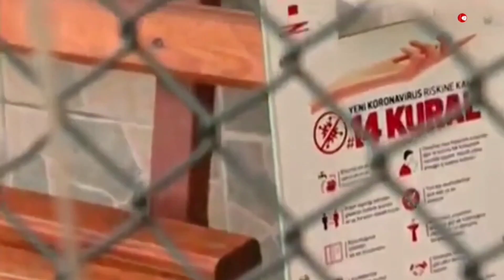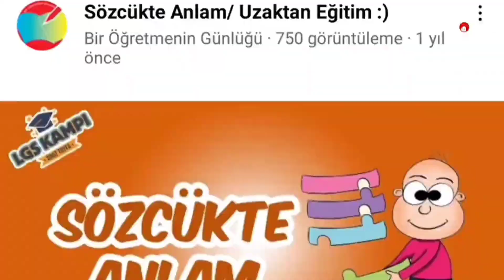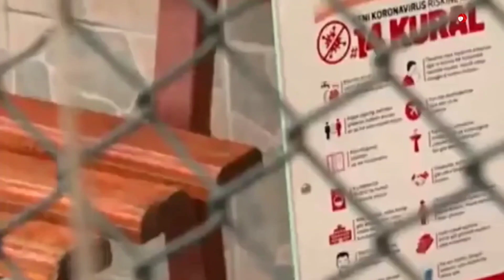1 Temmuz Genelgesi Yayınlandı. İşte, Madde madde normalleşme kararları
İçişleri Bakanlığı, sokağa çıkma ve şehirlerarası seyahat kısıtlamalarının sona ereceği 1 Temmuz'da başlayacak kademeli normalleşmenin üçüncü etabına ilişkin genelge yayımladı.

İçişleri Bakanlığı, yeni normalleşmeye ilişkin genelgeyi yayımladı. Buna göre, faaliyetlerine ara veren tüm iş yerleri ile sinemalar 1 Temmuz'dan itibaren tekrar açılacak. Nikah/düğün merasimlerinde, kapalı yerler için uygulanan Covid-19 önlemleri dışında, katılımcı sınırlamasına gidilmeyecek, yiyecek içecek ikramı yapılabilecek. Konser ve festivallerde kişi başına açık alanda 4, kapalı alanda 6 metrekare asgari alan gerekecek.
Genelgenin ayrıntıları şöyle:

Genelgeye göre, Covid-19 tedbirleri kapsamında faaliyetlerine ara veren tüm iş yerleri ile sinemalar 1 Temmuz'dan itibaren tekrar açılacak.

Tüm iş yerleri 1 Temmuz'dan itibaren, ruhsatlarındaki faaliyet konusuna göre belirlenmiş açılış-kapanış saatleri arasında hizmet verebilecek.

Yeme-içme yerlerinin açık/kapalı alanlarında aynı anda bulunabilecek kişi sayısı 1 Temmuz'dan itibaren kısıtlanmayacak.

Covid-19'la mücadele kapsamında, temizlik, maske ve mesafe kurallarına uymak kaydıyla, konaklama tesislerindeki kısıtlama ve tedbirlere 1 Temmuz itibarıyla son verilecek.

Nikah/düğün merasimlerinde, kapalı yerler için uygulanan Covid-19 önlemleri dışında, katılımcı sınırlamasına gidilmeyecek, yiyecek içecek ikramı yapılabilecek.

Konser, festival, gençlik kampı gibi etkinliklere, belirlenen esaslara uyulması kaydıyla 1 Temmuz'dan itibaren izin verilecek.
Kahvehane, kıraathane gibi iş yerlerinde oyun oynatılmasına dair kısıtlamalar 1 Temmuz'dan itibaren sona erecek.

Park, bahçe, kamp, piknik/mesire alanı gibi yerlerde Covid-19'la mücadele kapsamında uygulanan kısıtlamalar 1 Temmuz'dan itibaren kaldırılacak.

Faaliyet konusu "nargile salonu/kafesi" olan iş yerlerinin faaliyetlerine verilen ara yeni karar alınıncaya kadar devam edecek, hiçbir iş yerinde nargile servisi yapılamayacak.

Bangladeş, Brezilya, G.Afrika, Hindistan, Nepal ve Sri Lanka'dan gelenler ile son 14 günde bu ülkelerde bulunanlara yönelik zorunlu karantina uygulamasına 1 Temmuz'da son verilecek.
Afganistan ve Pakistan'dan Türkiye'ye gelen ya da son 14 günde bu ülkelerde bulunanlara yönelik zorunlu karantina süresi 1 Temmuz'dan itibaren 10 güne düşürülecek.

Bazı tedbirlerin 1 Temmuz Perşembe gününden itibaren hayata geçirilmesi gerektiğinin değerlendirildiği genelgede, şu ifadelere yer verildi:

"1 Haziran 2021 tarih ve 8878 sayılı genelgemizde belirtilen esaslar çerçevesinde halihazırda uygulanan sokağa çıkma kısıtlamaları (hafta içi ve hafta sonu dahil) 1 Temmuz Perşembe günü saat 05.00'e kadar sürdürülecektir. 1 Temmuz Perşembe günü saat 05.00'ten itibaren ise hafta içi hafta sonu ayrımı olmaksızın sokağa çıkmayla buna bağlı olarak uygulanan şehirlerarası seyahat kısıtlamaları sona erecek ve belirtilen tarihten itibaren sokağa çıkma ve şehirlerarası seyahat kısıtlaması uygulanmayacaktır. Tüm iş kolları ve faaliyet alanlarında, salgınla mücadelenin temel prensipleri olan temizlik, maske ve mesafe kurallarının yanı sıra 'Sağlık Bakanlığı Salgın Yönetimi ve Çalışma Rehberi'nde kendi iş kolu/faaliyet alanı için belirlenmiş tüm tedbir ve esaslara uyulması kaydıyla, halihazırda faaliyetlerine ara verilmiş durumda olan tüm iş yerleri, 1 Temmuz Perşembe gününden itibaren tekrar faaliyet gösterebileceklerdir.